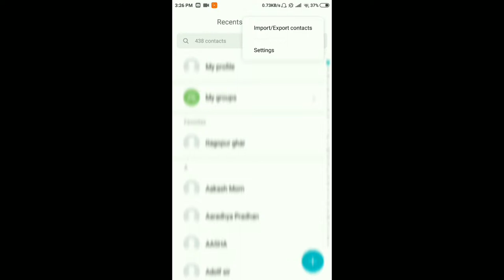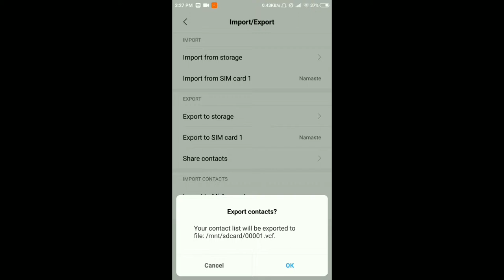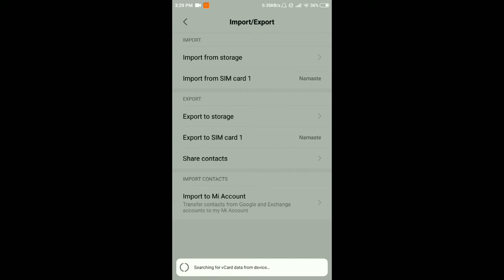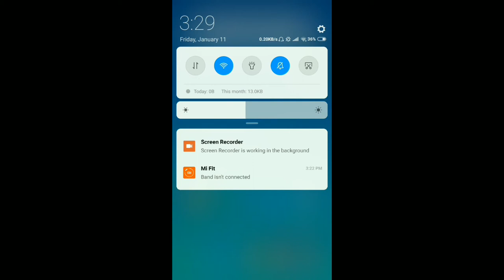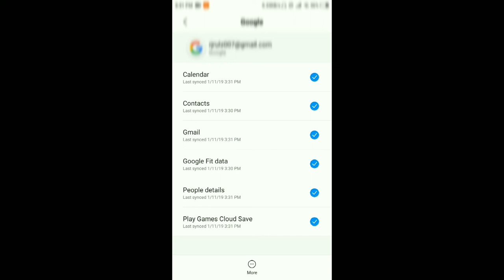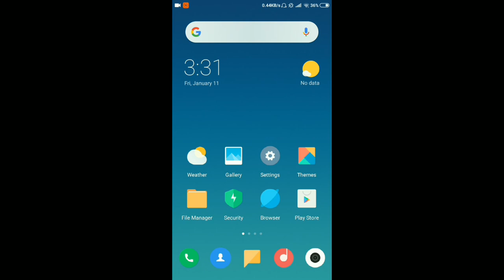How to backup your contacts?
Many times we face somekind of of problem in our phone & need to format or reset our phone losing all of our data including  contacts.In this video we will learn how to backup our contacts so that we can restore it later.